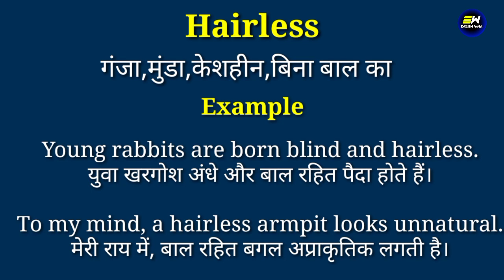Hairless meaning in hindi | Hairless ka matlab kya hota hai | daily use english words | word meaning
YOUR QUERIES-
Hairless in hindi
Hairless meaning in hindi
Hairless ka matlab
meaning of Hairless
Hairless meaning
Hairless ka matlab kya hota hai
Hairless का हिंदी में मतलब